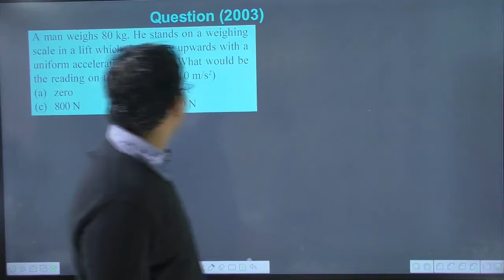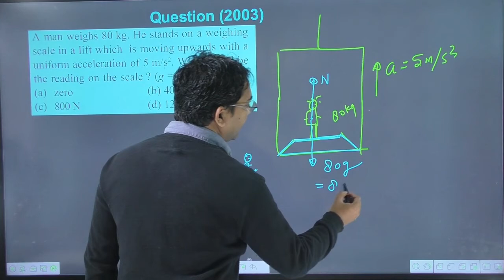A man weighs 80 kg. He stands on a weighing scale in a lift which is moving upwards with a uniform